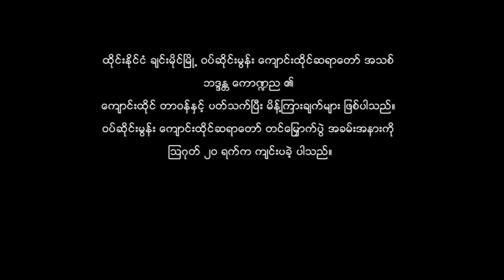Speech of Wat Sai Moon's Abbot